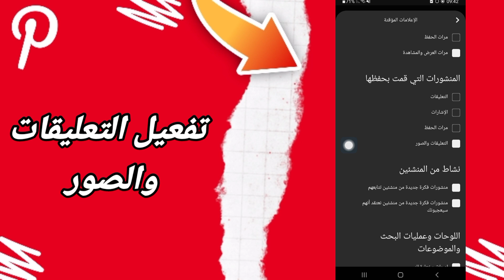كيفية طريقة تفعيل وتشغيل التعليقات والصور على تطبيق بنترست Pinterest 2023